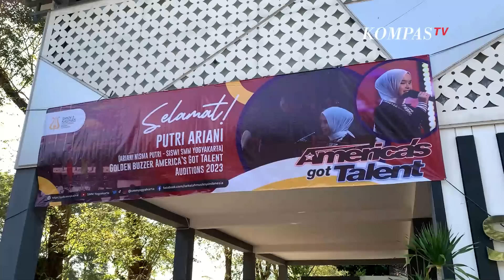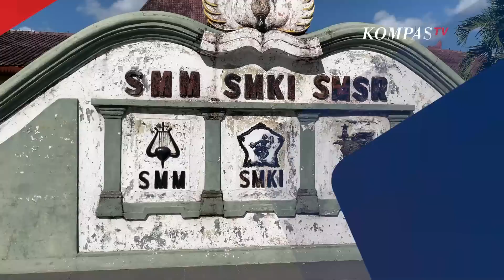Sosok Putri Ariani Peraih Golden Buzzer AGT 2023 di Mata Teman-Teman Sekolah SMM Yogyakarta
YOGYAKARTA, KOMPAS.TV  - Ternyata begini Putri Ariani Golden Buzzer AGT saat Belajar di Sekolah.

Pihak sekolah mengatakan, Putri selama ini dekat dengan teman-temannya dan dia tidak ingin dipandang menonjol daripada murid lainnya, supaya ia tetap terus fokus belajar dan memiliki banyak teman.

 Sosok Putri Ariani Golden Buzzer AGT, diungkap oleh pihak sekolah. Nama Putri Ariani kini sedang  ramai dibicarakan, Putri Ariani merupakan peraih golden buzzer di ajang America's Got Talent (AGT) yang masih berstatus pelajar di SMK Negeri (SMKN) 2 Kasihan, Bantul yang lebih dikenal dengan nama Sekolah Menengah Musik (SMM)yang berada di Yogyakarta.

Kepala SMM Agus Susanto Mengatakan,  Dalam satu hal mungkin dia memiliki kekurangan, tapi di hal yang lain, mungkin kita jauh tertinggal dengan dia. Dia bisa menangkap ini saya sedang ngomong sama siapa, barangkali dia punya memori ketika aroma seperti ini, atau dengan tone warna vokal yang dia tangkap dengan telinganya, itu bisa tahu, dia itu siapa. Artinya banyak hal dia itu melampaui kita.

Baca Juga Ikut Bangga, Pesan Jokowi untuk Putri Ariani: Tetaplah Bawa Nama Indonesia di

Editor Video: Dawud